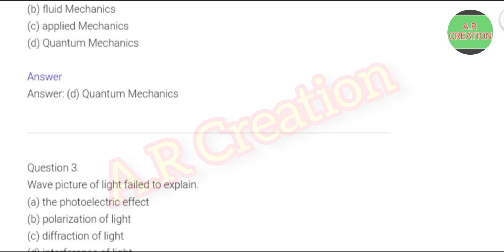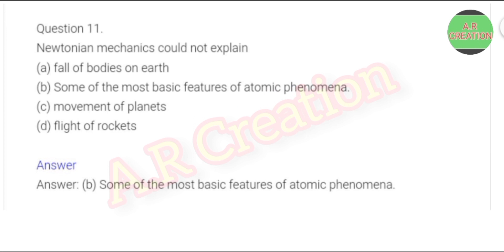1st PUC PHYSICS || Physical World MCQ'S Important Questions with Answers Kcet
1st PUC PHYSICS || Physical World MCQ'S Important Questions with Answers